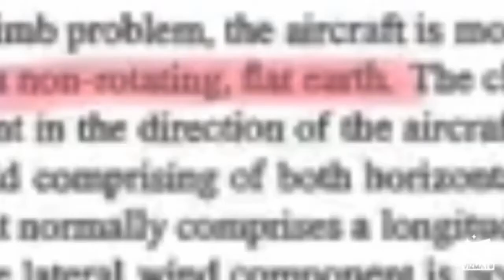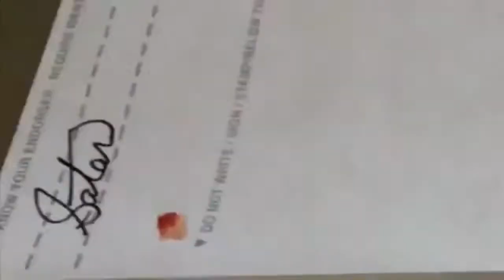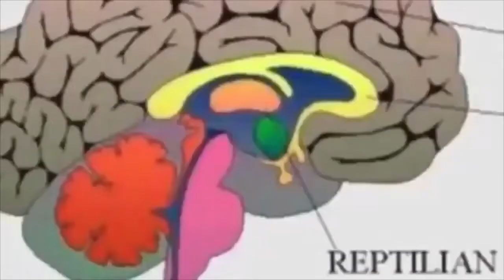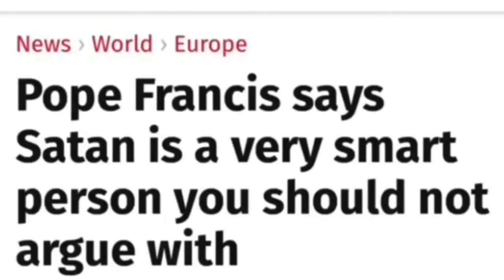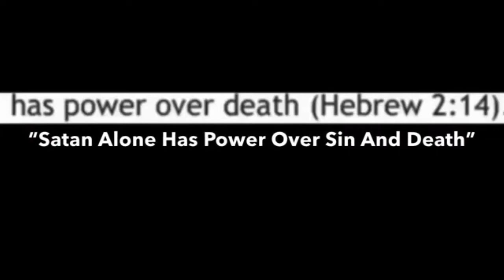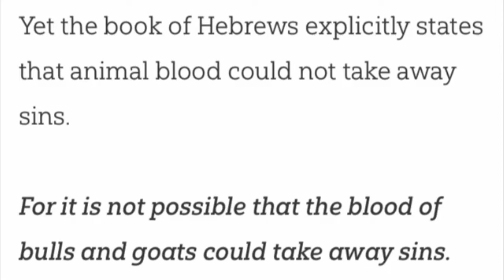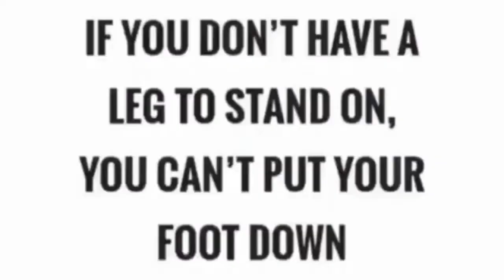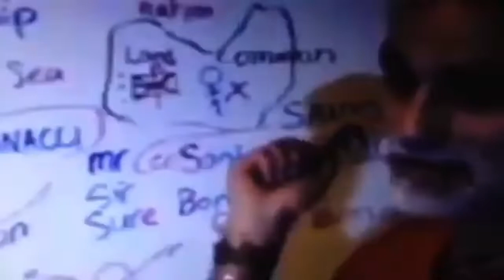You're Religion is a Lie and the Plumb Dictates a Flat Earth Plane